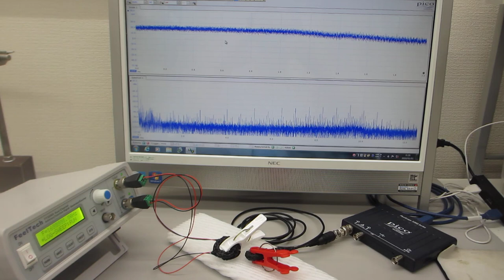超音波発振（スイープ発振）システム